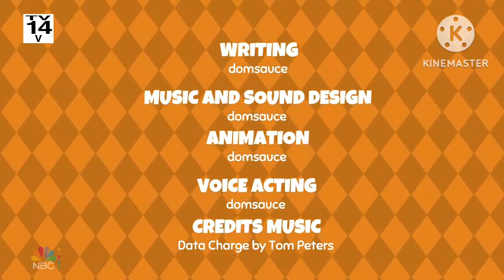Chikn Nuggit Parody Show On NBC TV (2/6/2024)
air network: NBC
Recording: HD
date: june 2, 2024

made on kinemaster.